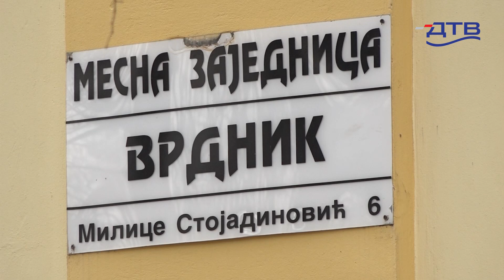DTV - Mirović: Za prečišćavanje otpadnih voda u Vrdniku 850 miliona dinara